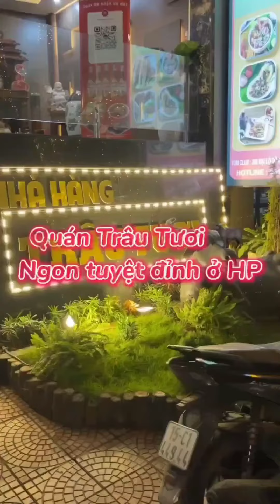DELICCIOUS FRESH BUFFALO RESTAURANT IN HAI PHONG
Hai Phong is a coastal city in northern Vietnam with a rich culinary tradition. One of the city's most popular dishes is beef, which is often grilled, roasted, or stewed. If you're looking for a great place to enjoy fresh beef in Hai Phong, look no further than Tom Club.

Tom Club is located at 288 Tôn Đức Thắng, a central location in Hai Phong. The restaurant is spacious and well-appointed, with a modern atmosphere. The menu features a wide variety of beef dishes, including grilled beef, roasted beef, stewed beef, and beef pho.

The beef at Tom Club is sourced from local farms and is of the highest quality. The meat is tender and flavorful, and it's cooked to perfection. The grilled beef is especially good, with a crispy exterior and a juicy interior. The roasted beef is also a popular choice, and it's served with a flavorful gravy.

In addition to beef, Tom Club also offers a variety of other dishes, including seafood, chicken, and vegetarian options. The restaurant also has a full bar, so you can enjoy a drink with your meal.

Tom Club is a great place to enjoy a delicious meal of fresh beef in Hai Phong. The restaurant offers a variety of dishes to choose from, and the quality of the meat is top-notch. If you're looking for a great place to try beef in Hai Phong, Tom Club is a must-visit.